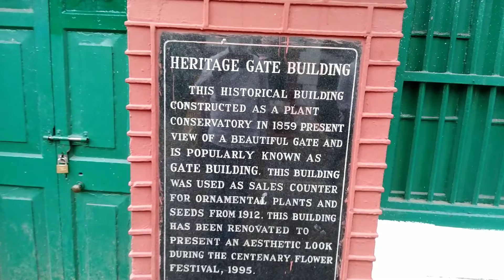Botanical Garden, Ooty